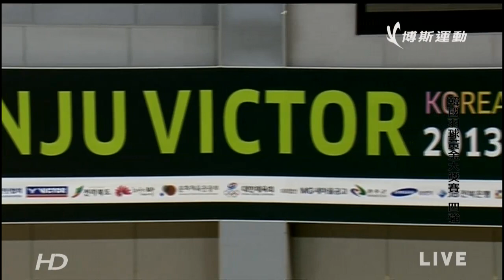[HD] SF - WS - Bae Yeon Ju vs He Bingjiao - 2013 Korea Grand Prix Gold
We provide video below
――China Badminton Super League
――BWF Superseries & BWF Superseries Premier (All matches on Court1 & 2 except live streaming games provided by BWF)
――Grand Prix Gold (Depending on the situation)